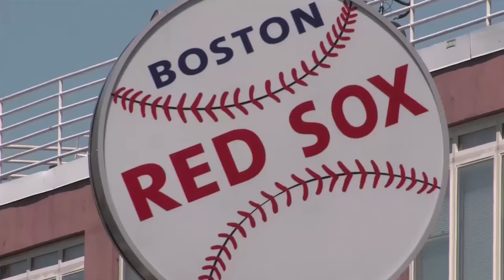CUBEconversations - VCE 2016 with Chad Sakac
01. Chad Sakac, EMC, Visits theCUBE. (00:15)
02. VCE Focused on Delivering Turnkey Infrastructure. (00:42)
03. EMC's Partnership with Cisco. (05:31)
04. Customers Want a Turnkey Solution. (09:08)

On this episode of CUBEconversations, Stu and the team headed out to the EMC World Headquarters in Hopkinton, MA to meet with the President of VCE, Chad Sakac.

More on the immediate impacts on the hyperconverged market by the Dell/EMC deal: